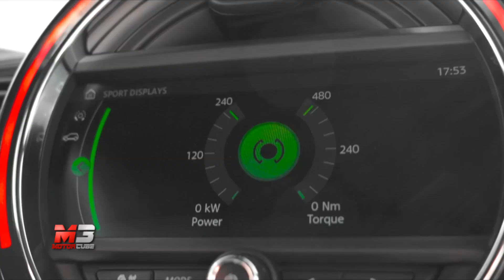NEW MINI CLUBMAN JOHN COOPER WORKS 2019 - FIRST TEST ON TRACK ONLY SOUND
Ecco le prime immagini su strada della nuova Mini ClubMan in versione John Cooper Works!

Subtitles available for all languages:
- Press ۞
- Press subtitles
- Choose Italian
- Press translate
- choose Language